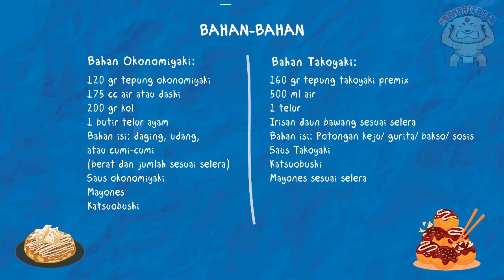BANZAI EATERS EPS #13 | CARA MUDAH BIKIN OKONOMIYAKI & TAKOYAKI DI RUMAH ALA KAKAK CANTIK!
Haloo Banzai Eaters!!

Heru dan Kakak Cantik lagi mau bikin Japanese Street Food nih.
Siapa sih yang gak tau Okonomiyaki dan Takoyaki??
Tapi gimana sih caranya?? Gampang banget loh!
Tonton video ini sampai habis untuk liat bahan bahan dan cara bikinnya!